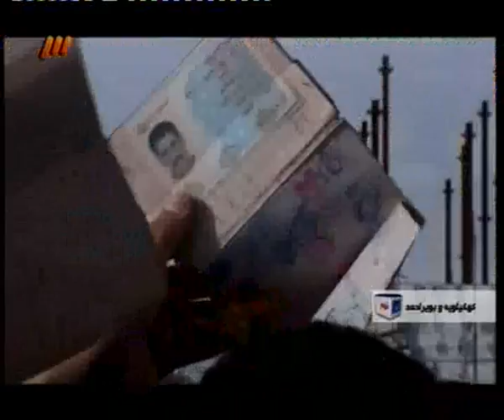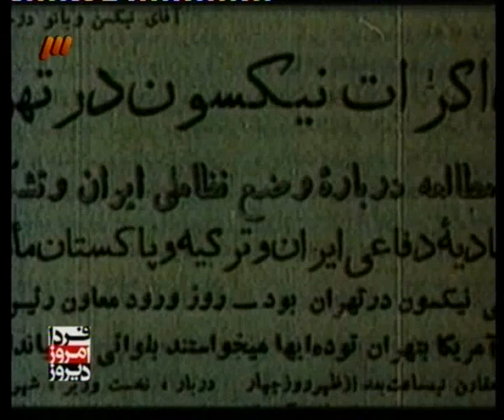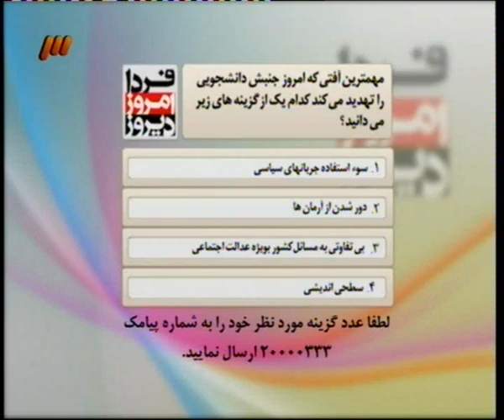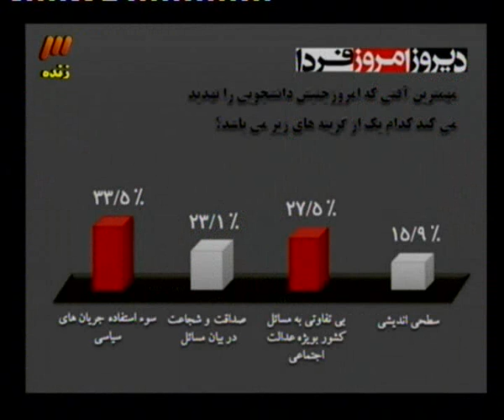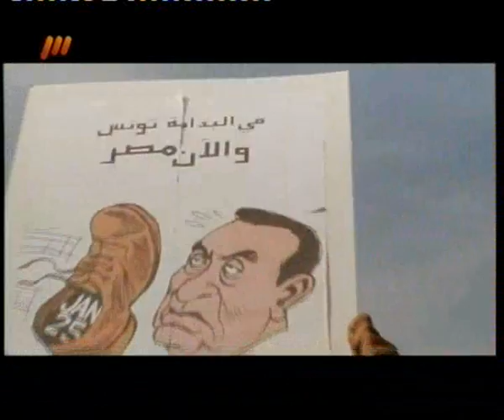مناظره روح الامینی با معصومه ابتکار -دیروز امروز فردا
مناظره روح الامینی با معصومه ابتکار -دیروز امروز فردا. 16 آذر 1391